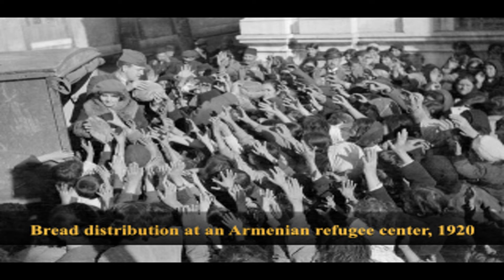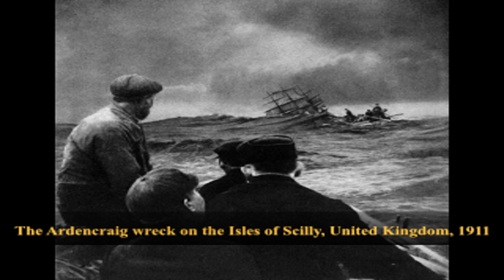Fascinating and Historical Photos You Must See, Vol 7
Check out these rare and historical photos that allow viewers to see the past the way it really was. We hope you enjoy these powerful and fascinating photos!

Since the first photograph was taken in the late 1820s, history has been captured. Now we can actually see real life events as they happen, and connect with past events in ways that were not possible for most of human existence. Let us take a trip down the memory lane, and enjoy these amazing historical photos!

LINKS

~Thank you, and take care of one another~